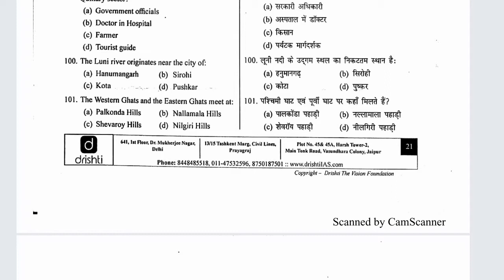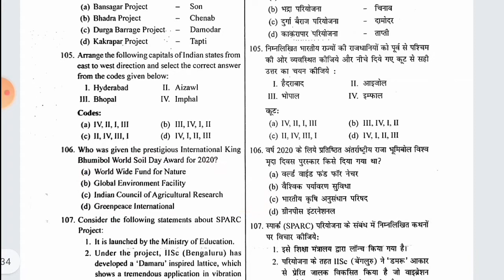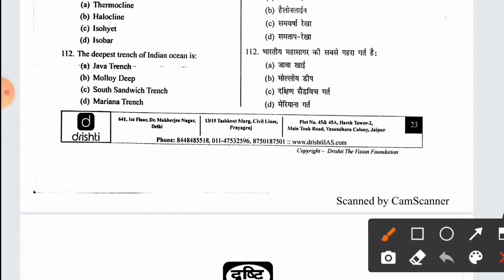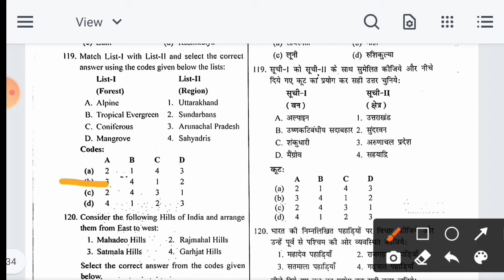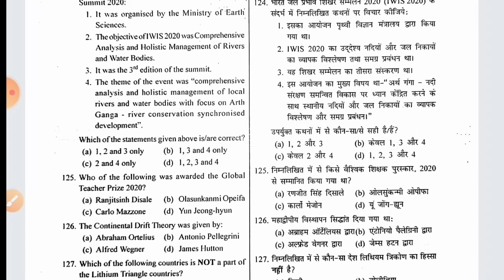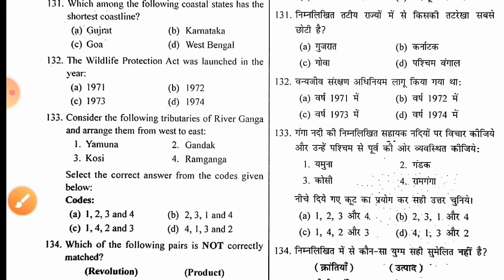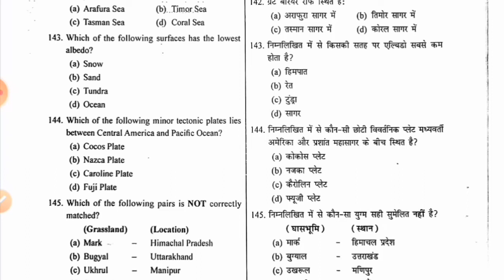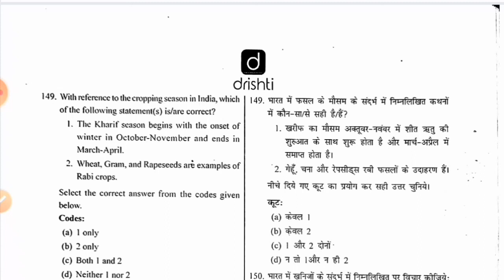UPPSC 2021 Test series|Test 4 |part 3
Hello Aspirants,

Here we present you our free Mock Test Series for UPPSC 2021 prelims examination. We have covered first 50 questions only and next will be coming soon.. So stay tune.!